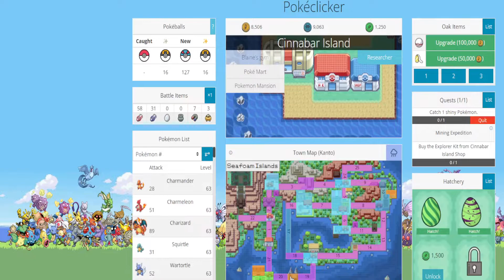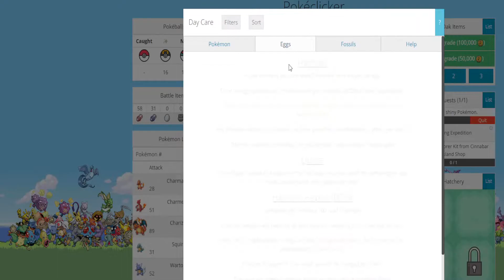LA MANSIÓN POKÉMON Y EL GIMNASIO DE BLAINE!! - POKÉCLICKER #07